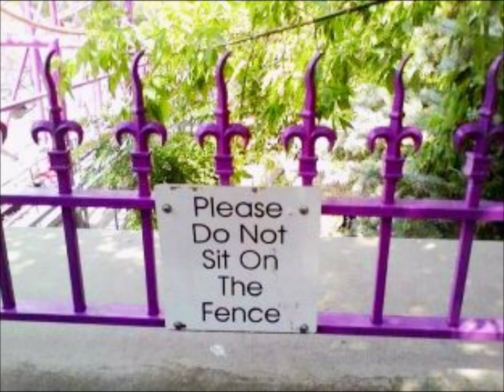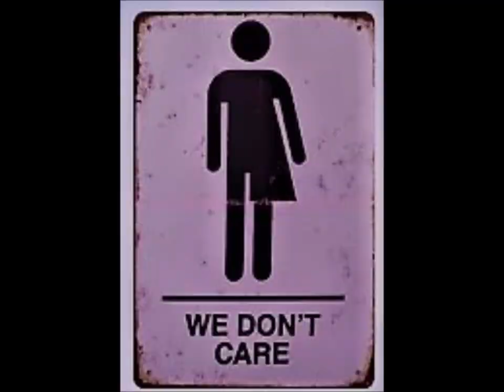HIDEBOUND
ORIGINAL SONG & LYRICS created, copyrighted, performed & recorded by SKY also known as JD Aeon or merely as JD.
Cheers,
SKY
Sky as a Padilla,
A GLBTQ Pagan, Wiccan & Pagan Quimbanda-oriented Highpriestess / Yaya
A MTF Non-Op Trans High Priestess - Yaya / Hps - Olorisha Yalorixa Ialorixa
A Broom-carrying, Card-Carrying & Cauldron-stirring Pagan, Wiccan & Quimbanda-oriented WITCH
In fact, an Actively Practicing Bruxa Feiticeira Macumbeira & Santera Pagã.
Hexe - Sorcière Païenne of the Ancient Pagan / Wiccan Goddesses and Gods & also of dear Pagan Quimbanda-oriented Mayoral Queen Astarte of the Seven Crossroads/Crossings, also of Pagan Quimbanda Mayoral (Trans) King/Queen Astaroth of the Seven Crossroads/Crossings and also of ancient Pagan Horned God Baal a.k.a. Pagan Quimbanda Mayoral Baphomet a.k.a. Pagan Quimbanda Mayoral Belzebu, etc…
Sky is a Yaya / Priestess of Ancient Pagan Goddess.
CULTURED & Individuated
INDEPENDENT CONTRACTOR
Freelancer
Analytical Strategist & SOLVER
Deconstructionist of Pop / Mainstream Socio-Religio-Politico-Commercial Conditioning
GLBTQ Pagan, Wiccan & Quimbanda-oriented Holistic LIFE COACH
Spiritual / Holistic &  Elemental/Carnal - Eclectic – Plural – Well-informed LIBERAL – Jungian – Shakespearean – Melusinean - Cultural
Not an Activist, not an Extremist, nor a Militant to any Cause at all!
Monogamous in Relationship
Freelance WRITER, Editor & Blogger
MOTIVATIONAL  “Holistique” SPEAKER
Professional ASTROLOGER - Horary & Elective Astrology
Pagan Tarots & Norse Runes Teacher
Ancient Paganism, Witchcraft & Modern Pagan Wicca Teacher
Lite Thespian
100% devoted PAGAN for life
GLBTQ / LGBTQ Pagan WICCAN & Pagan-Quimbanda-oriented
SHAMAN
AMANTE de POMBAGIRA
GLBTQ Pagan Holistic OCCULTIST / Occult Generalist & Conseillère
Pantheism / Polytheism Oriented
Animism Oriented
100% Non-Zoroastrian !
100% No Spiritual Dualism !
100% No Abrahamic Mythologies !
100% Ultimate Supreme Being “Mother Goddess” Creatress Oriented
Mother Nature Oriented
Fae / Elemental / Mayoral - Pombagira & Exu Oriented
Balanced Matriarchal
Ancient Divine Ancestress oriented
SKY
Born of the Non-Binary, Third Gender TRANS / Transgender
Always and forever a MTF NON-OP TGIRL ( Transfem / Trans-Woman ), however just only  Part-time in Skirt/Dress, in LGBTQ Expression and due to Business/Work & Survival
OUT to All since 2004
However I keep my personal life and my business / work life separate!
Born a Pansexual
I like Top Men! I like Bottom Women!
I'm Not a Versatile or Switch!
Men make me feel Bottom and Women make me feel Top!
I could live happily with either and without missing anything at all!

VIVA VIVE SALVE CHEERS TO:

ALL THE ANCIENT PAGAN GODDESSES & GODS
ALL OF MY PAGAN QUIMBANDA MAYORALS
ALL OF MY PAGAN QUIMBANDA POMBAGIRAS & EXUS / ELEMENTALS
ALL PAGAN FAE
ALL PAGAN ANCESTRESSES / ANCESTORS + FAVOURABLE SPIRITS & BEINGS
LAROYE
SALVE VIVA VIVE CHEERS TO ASHTORETH a.k.a. ASTAROTH a.k.a. ASTARTE
LAROYE
MY MUSE, MY FAE, MY MAYORAL, MINHA DIABA / MY DEMONESS, MY MOST ANCIENT PAGAN GODDESS
I WAS, I AM & I WILL ALWAYS BE HERS
LAROYE
SKY
SKY: also known as # Padilla # Padilha # Amelie # Anais # Hathor # Dea # Mea # Nins # Melusine # Mel # JD Aeon # JDAeon # JD #